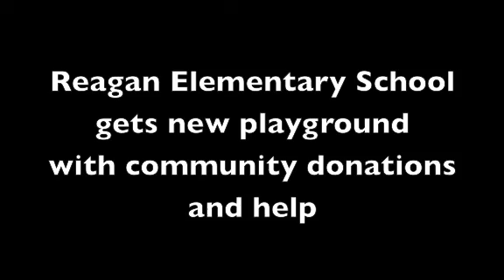Reagan playground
Second-graders at Reagan Elementary School are the first to try out their new playground equipment, after a ribbon-cutting ceremony at the school Monday, April 8, 2013. Students, parents and teachers raised money for seven months. Community volunteers installed the playground. Reagan will also receive a used set from Ward Elementary School, which is getting a new one, from money raised by the PTA.